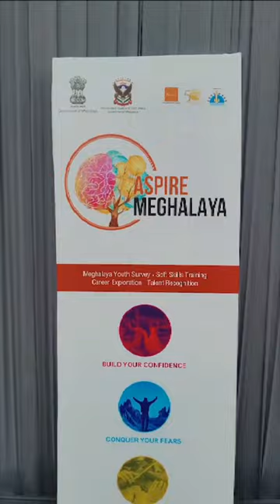South West Garo Hills | Aspire Meghalaya District Talent Events 2022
Kadimluchang M Marak, Class 10 and Roshan Ch Sangma, Class 12 from St. Claret Higher Secondary School, Ampati; and Moebasal Ch Momin, 3rd Semester, Ampati Degree College; were recognised from 20 talents as the Aspire Meghalaya District Stars from SouthWestGaroHills at the Aspire Meghalaya District Talent Event 2022 held in Ampati on 10th October.

350 amateur talents were identified from 62 Aspire Meghalaya partner campuses and who are showcasing their talents in events being held across districts in the months of October and November. 36 Aspire Meghalaya District Stars will be recognised from talent domains as diverse as Singing, Dancing, Art & Craft, Sport Performances and Sustainable Innovations.

Aspire Meghalaya is a Soft Skills & Talent Identification Programme under the Meghalaya Youth Engagement & Training Programmes. The initiative is sponsored by the Dept. of Sports & Youth Affairs, Govt. of Meghalaya, under the leadership of the Chief Minister Conrad K Sangma, & supported by the State Education Mission Authority of Meghalaya (SEMAM-SSA) of the State Education Department. The programme is implemented by Avenues.